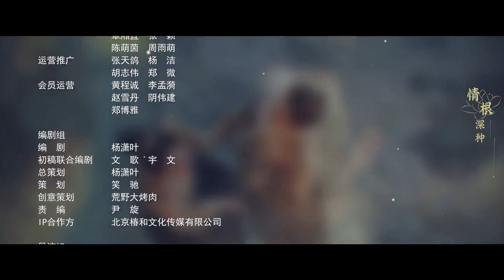ENG SUB 【四时好 | Yes, Her Majesty】EP06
【Synopsis】The "Queen" suffered from memory confusion after falling into the water, and fell into a "lie dream" woven for her by the seductive "Male Queen". She was surrounded by internal and external crises and was full of doubts. As the Queen continued to discover the truth about her identity, she also gradually fell in love with him.